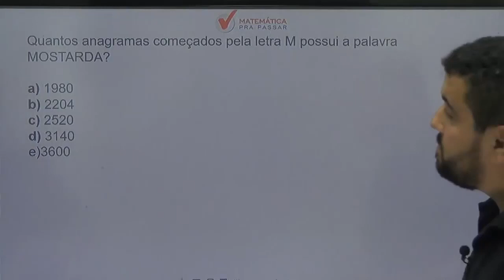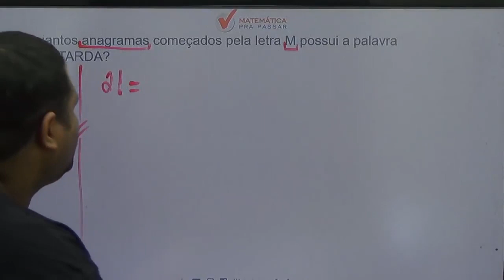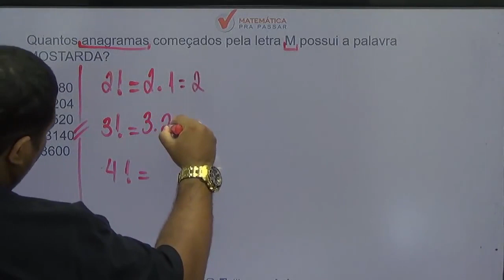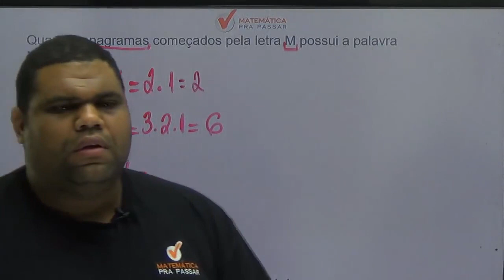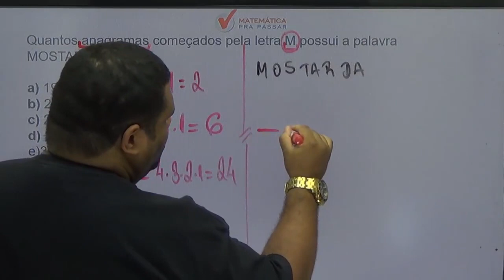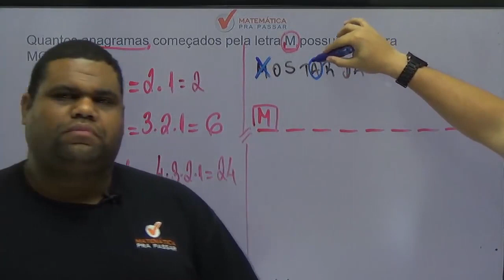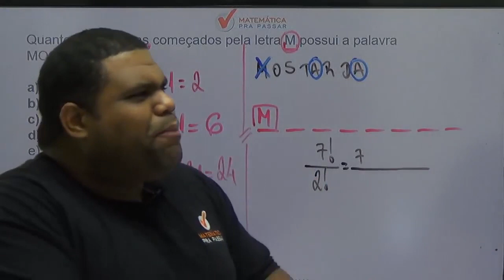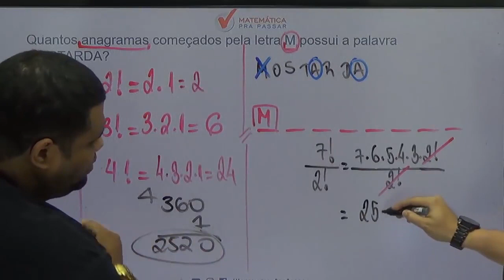Matemática para PM PE |Dica 72| Permutação ficou fácil